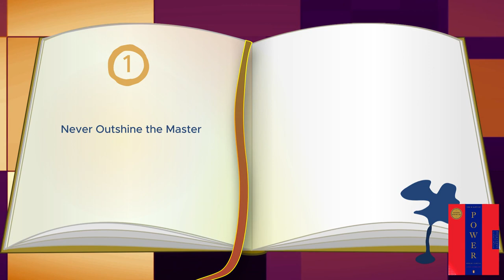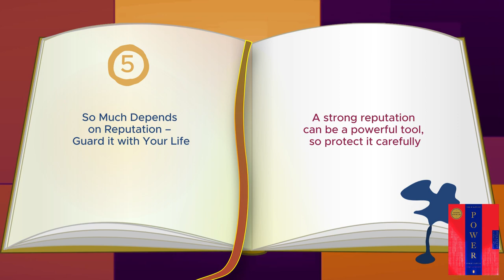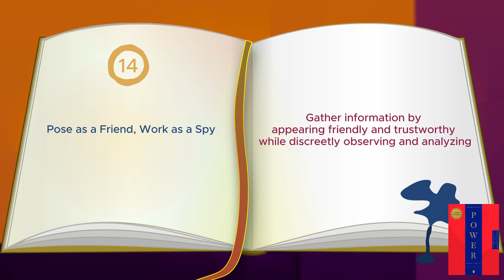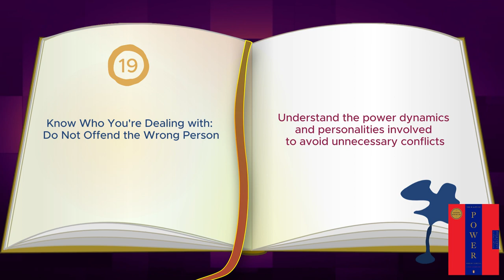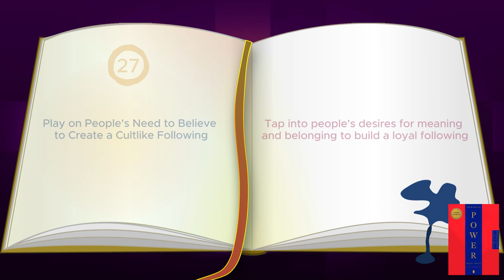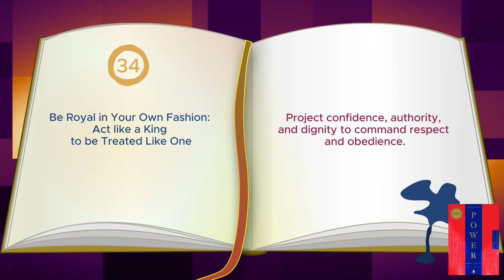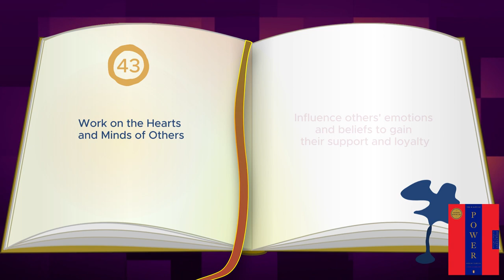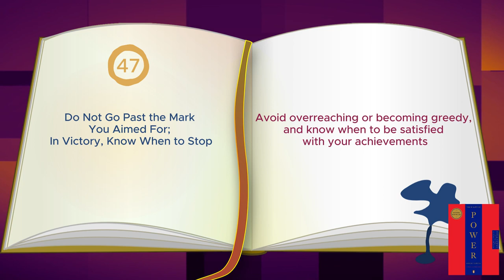The 48 Laws of Power | By Robert Greene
Explore the depths of power dynamics with our comprehensive breakdown of 'The 48 Laws of Power' by Robert Greene. In this enlightening video, we dissect each law, revealing invaluable strategies for wielding influence and navigating complex social landscapes. Whether you're a business leader, aspiring influencer, or simply curious about the secrets of power, this video is your guide to unlocking the keys to success. Join us as we delve into the timeless wisdom of 'The 48 Laws,' empowering you to master the game of power in every aspect of your life.